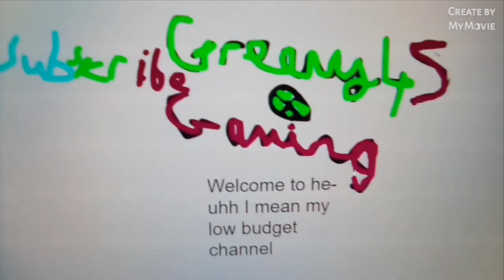Being lost in secret artic tunnels for 8 minutes straight